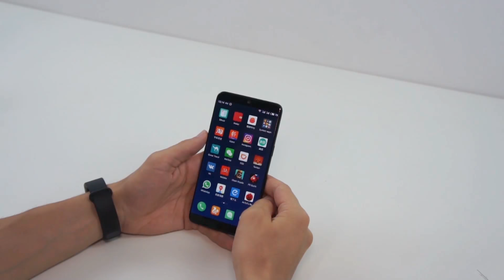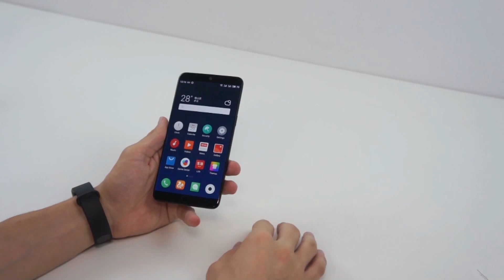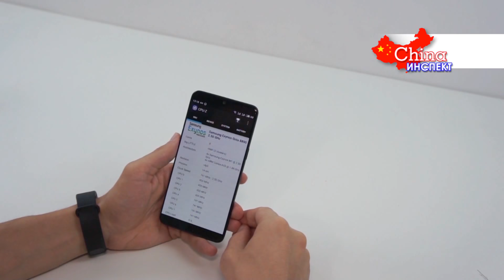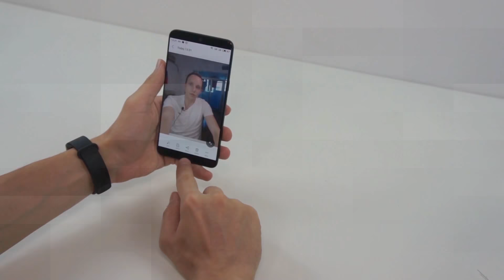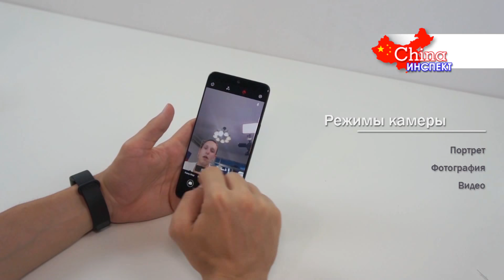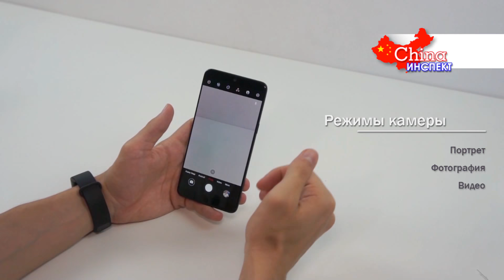Первый взгляд на юбилейный Meizu 15 Plus. Топовый смартфон Мейзу 2018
0:30 - Личный опыт
1:57 - Распаковка
3:25 - Внешний вид
5:15 - Характеристики
10:16 - Примеры фото
10:35 - Выводы

В этом видео Вы увидете распаковку нового юбилейного смартфона Meizu 15 Plus. Мы распакуем топ флагман из первой партии в китайской версии, раскажем о характеристиках и поделимся первым своим впечатлением.

Версия Meizu 15 Plus Черного цвета на 64Гб внутренней памяти.